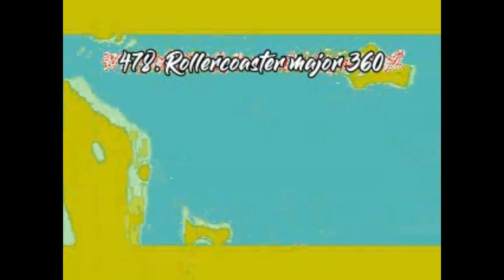Preview 2 Leafy Deepfake Render Pack Rounds 471 to 480 vs TDVM953